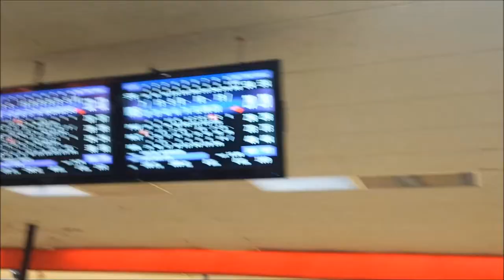Steve Westfall 300 game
Location: AMF Bowlero